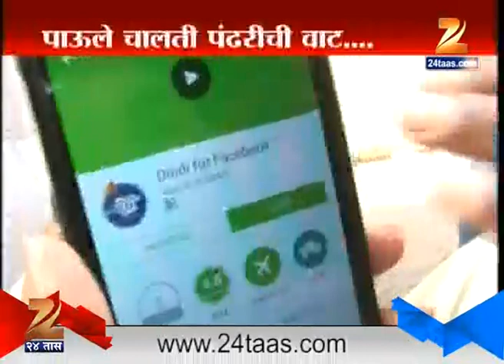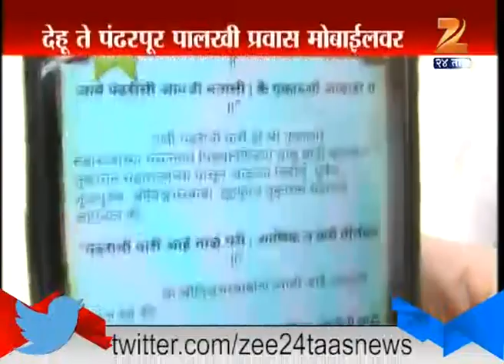New App For Darshan 1st July 2015